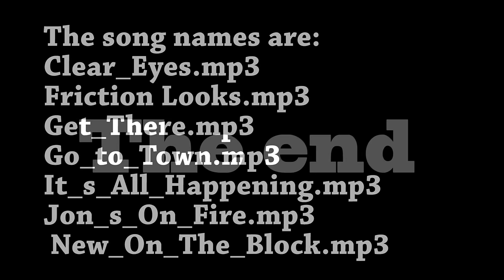Silver ring for tough guys handmade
Silver ring handmade, with an inscription in relief